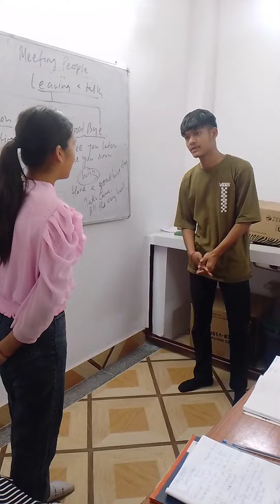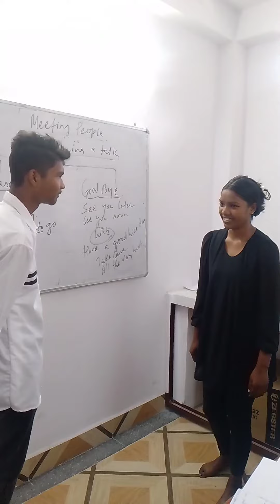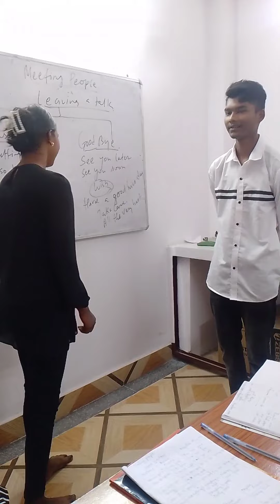English Spoken Class in Abhiyaan Institute